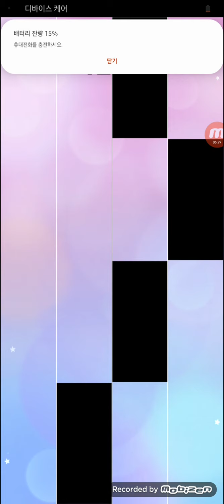피아노 타일2 가보트 4883점 Piano Tiles 2 Gavotte 4883 World Record